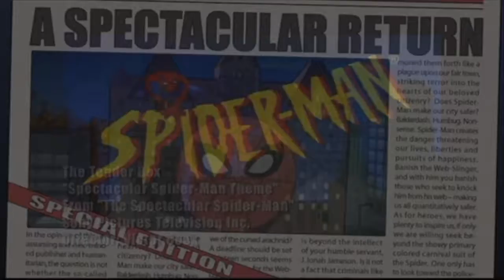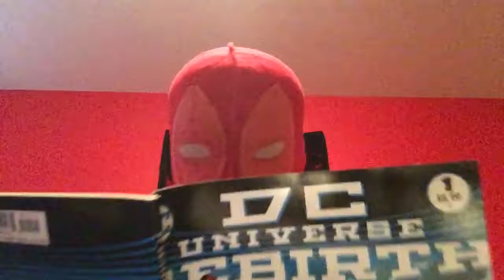Spider-Man Is Insane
All theme songs and shorts from movies are not owned and no copyright was intended.